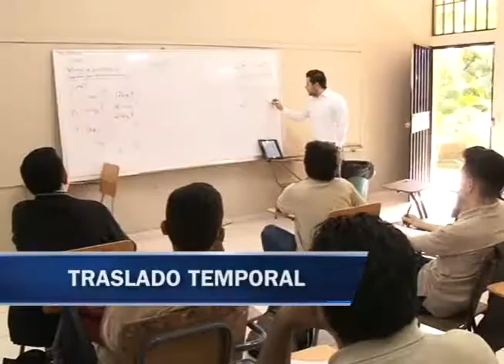Trasladan temporalmente Escuela Nacional de Bellas Artes a instalaciones de Normal Mixta Pedro Nufio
Por reconstrucción y reparación de algunas áreas, autoridades educativas trasladan temporalmente la Escuela Nacional de Bellas Artes a las instalaciones de la Normal Mixta Pedro Nufio.